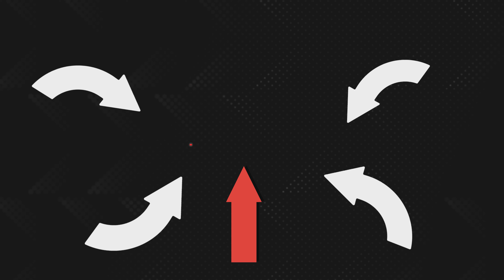Popping of with my new character in Overwatch 2!!!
In this video I will be using a new character in overwatch 2!